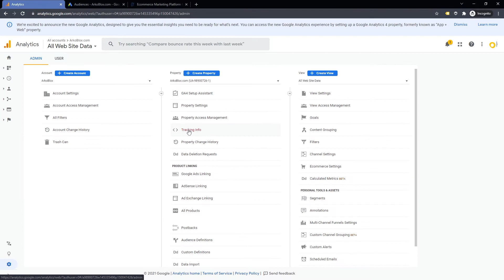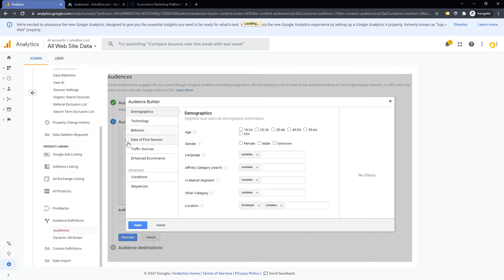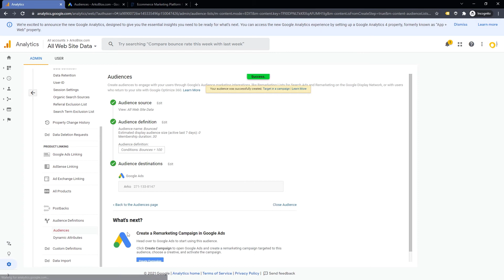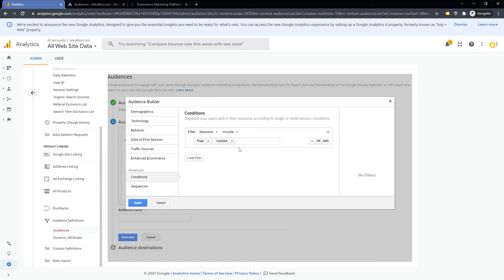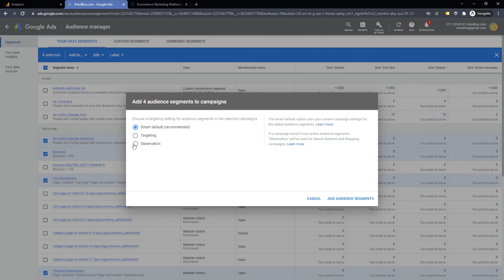How to Create Audiences in Google Analytics for Google Ads Retargeting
In this video we show you step by step how to create user audiences in Google Analytics and how you can have your ads retarget shoppers who had previously interacted with one of your Shopping ads.

Audiences in Analytics are users that you group together based on any combination of attributes that is meaningful to your business.

You can configure your Google Analytics Audiences based on your desired criteria, such as designating audiences for Cart Abandoners, Bounces and much more.

By using Audiences in Google Ads campaigns, you can adjust your bids based on how these user's behavior on your website and increase bids on those who had the intent of making the purchase while lowering bids on users who did not show a purchase intent.

Here are the suggested bid adjustment values to add to each of the example audiences we created. These sample audiences are mostly tailored for Google Shopping Ads but you can use them in other types of campaigns. You can adjust these values based on how much extra you are willing to bid to get these users back to your product page and completing the purchase. Other audiences can be created based on the users intent or where they landed on your site (landing pages, product pages, etc.) :

All Users +25% (We want them to come back)
Abandoned Cart +50% (We really want them to come back)
Checkout Not Complete +75% (We really really really want them to come back)
Bounced -90% (We don't want you clicking on our ads again)

*** Manage your Google Shopping Campaigns and Feed all from one place!

*** Optimize Your Product Data Feed Now! With our product data feed optimization tools

*** Follow Us ***